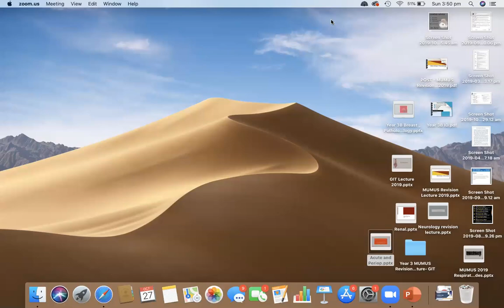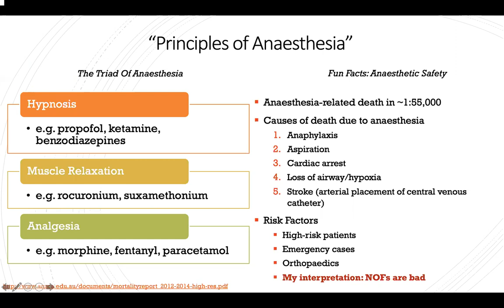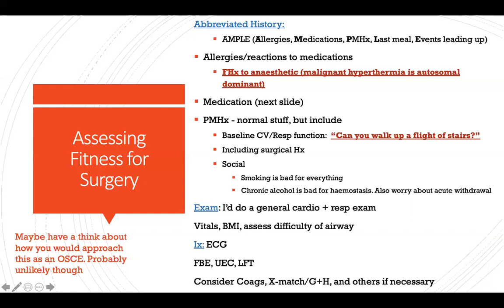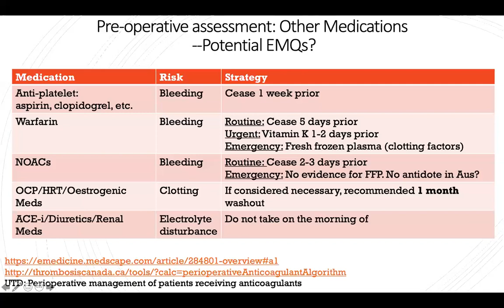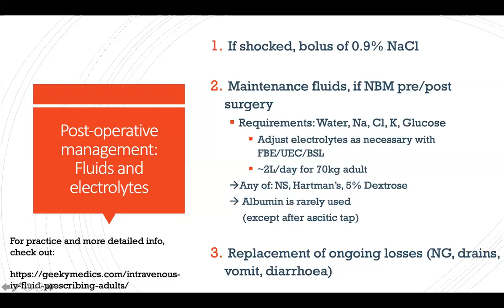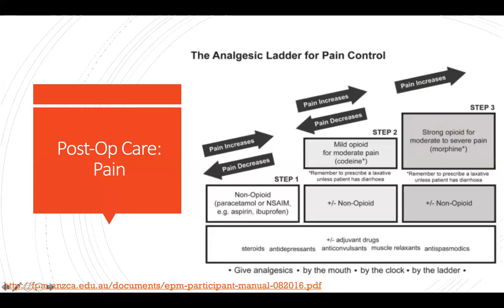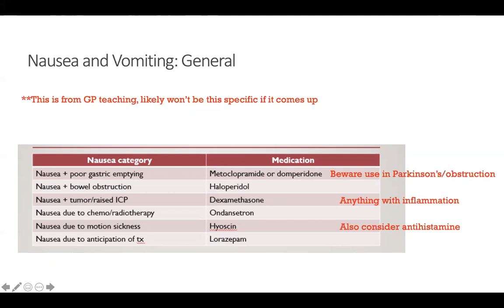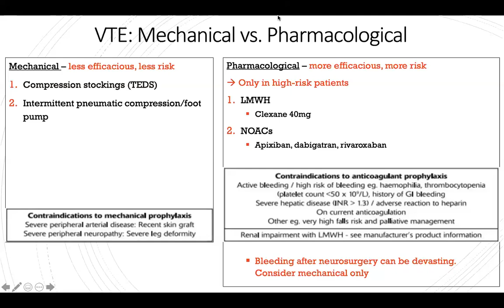MUMUS Year 3 Revision Lectures: Acute/Periop Part 1